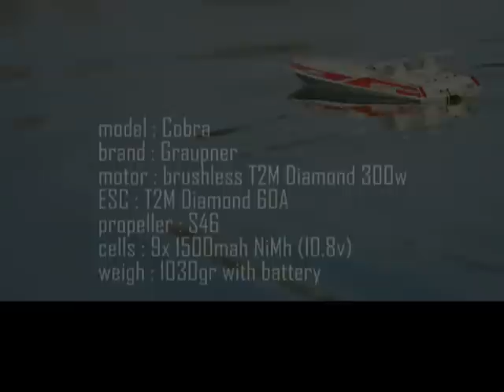RC Boat Offshore Graupner Cobra 10.8v brushless 3600Kv 300w esc 60A S46 9x1500mah cells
I bought this Offshore 15 years ago. After 10 years wasted in my garage I used my free time to repair it and to run again. I had to change motor and controler. Not it is brushles powered and it has never gone as fast!
Thank's to Brushless technology! :)